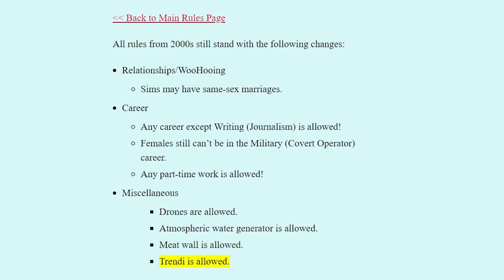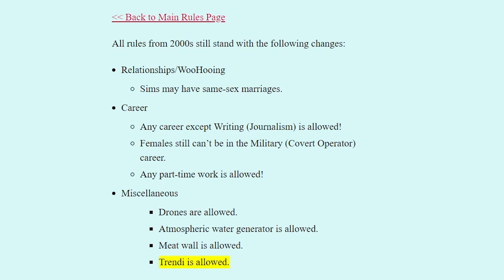Older but Not Wiser - Decades Legacy Challenge 117 - The Sims 4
In this episode Dean has gotten a job and now that he is older and realises his priorities he has come to terms with the fact that he is the supporter and provider for his family. It has given him the acceptance that he was lacking in terms of bonding with Matteo in the past and he finds himself growing closer to his son. He know finds that he is becoming the father that Siobhan always had hoped he could be and he finds pride in that. He realises that he would be happy to have more children in their lives if that one day should happen. He loves his little family.

Siobhan has a birthday and becomes a young adult, enrolling herself in the culinary career hoping to one day become a chef. Which is going to take her much practice as she needs all the help she can get as she is quite unskilled in the cooking area.

Siobhan and Dean discuss his growing relationship with Matteo and it draws them closer and they have some intimacy which leads to Siobhan finding out she is expecting a child that she is definitely not wanting right now and she is very upset. She expects that Dean probably doesn't want the baby either and is scared to tell him not knowing that his feelings have now changed in regards to how he feels about family and children.

Will she come to terms with this baby? Will she take her own advice and be the best mother she can be and stop being so hypocritical? Dean certainly hopes so!

SOCIAL:
Origin ID: Misticalravensim

✧ YOUTUBE EQUIPMENT ✧
RECORDING: Nvedia GeForce Experience
Logitech Aurora G735 Headset
Mic: Blue Yeti Aurora White Mist
EDITING: Adobe Premiere Pro
GRAPHICS: Canva.com